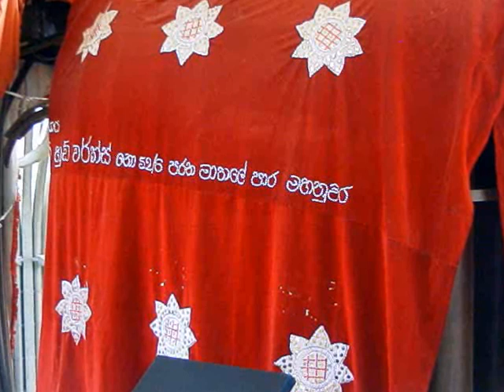Holy ganesha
An music video tribut about elephants. The mystic world of holy ganesha. Music from the populary Jamuroo CD "Mystic Asia".